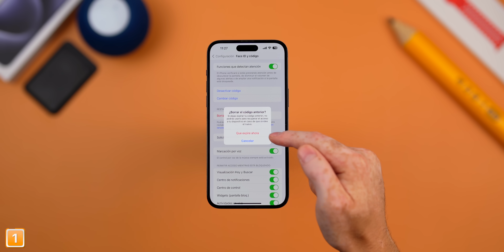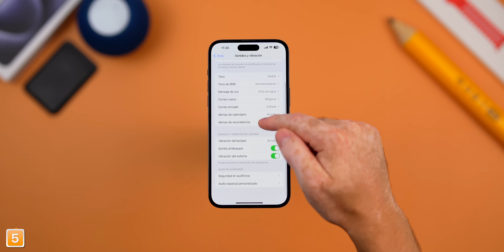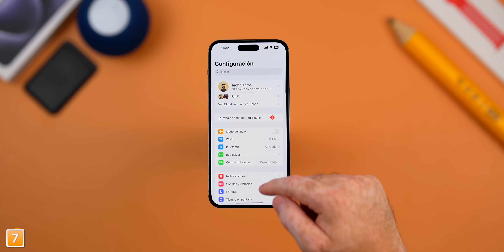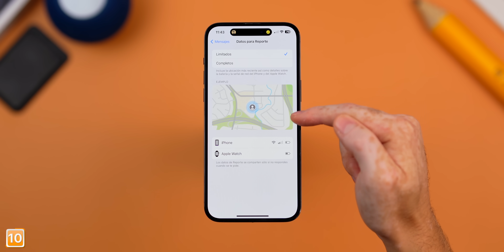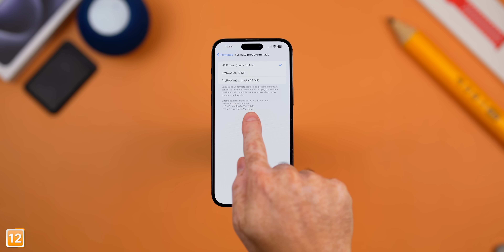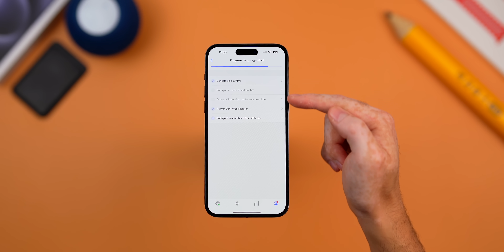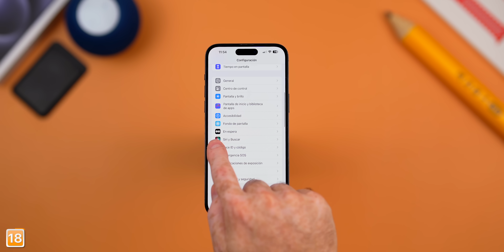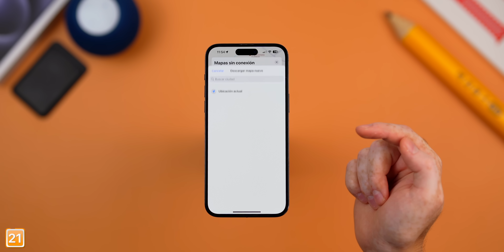21 Ajustes de iOS 17 que NECESITAS Cambiar YA!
Repasemos todos los ajustes que son importantes al actualizar tu iOS 17 para  que aproveches al máximo tu iPhone.

🛒 Tienda oficial de Apple en Amazon México:
iPhone 15 Pro Max
iPhone 15 Pro
iPhone 15 Plus
iPhone 15

00:00 Hola!
00:17 Face ID y Código
01:00 Duración Breve
01:20 Borrar códigos de verificación
01:38 Nuevos Tonos
02:29 Vibración del teclado
02:55 Cross Fade Apple Music
03:20 Compartir Air Drop
03:52 Sonar mi Apple Watch
04:14 Activar/desactivar micrófono
04:47 Reporte llegada a Casa
05:28 App de iMessages
05:42 Cámara
07:19 Safari Face ID
07:38 Huellas digitales
07:52 VPN
08:29 Poster de Contactos
09:08 Contenido Íntimo
09:24 Daño en tus ojos
09:45 Modo de espera
10:12 Activar con movimiento
10:20 Enfoques
10:46 Descargar Mapas
11:10 Peace!

Peace!